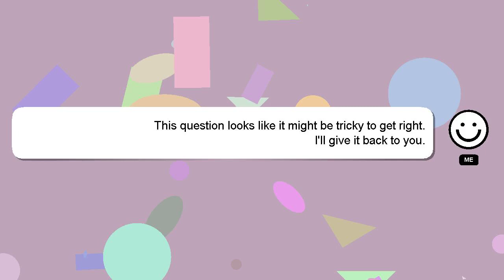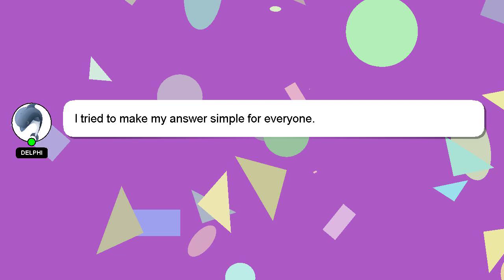How to enroll dsc in mgnrega?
A brief presentation of myself, Hi, my name is Delphi, nice to meet you. I can assist you in answering your queries. - How to enroll dsc in mgnrega?

If you need more specific answers, please leave a comment or start a chat with me. A 'heart' from me will indicate my appreciation for your answer.

*2 What we are experimenting :*